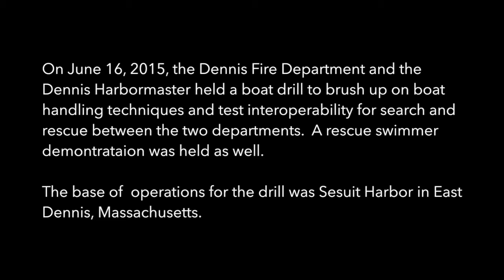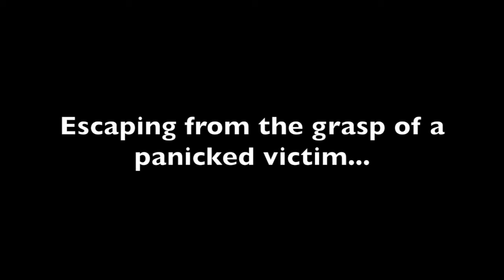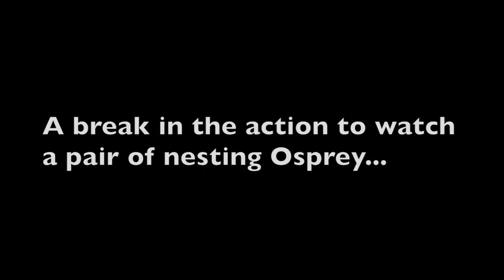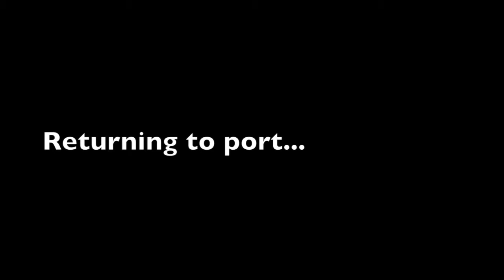DFD Boat Drill 061615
Dennis first responders drill at Sesuit Harbor and in Cape Cod Bay
EAST DENNIS – The Dennis Fire Department and the Dennis Harbormaster held a joint drill on Tuesday to test emergency response tactics and interoperability. Crews from both departments practiced boat-handling skills and reviewed search, rescue, and recovery procedures. Firefighters Shane Sargent and Chase Caruso demonstrated water rescue techniques.